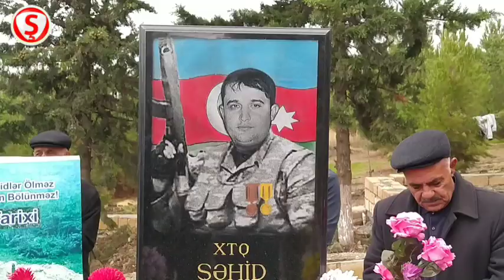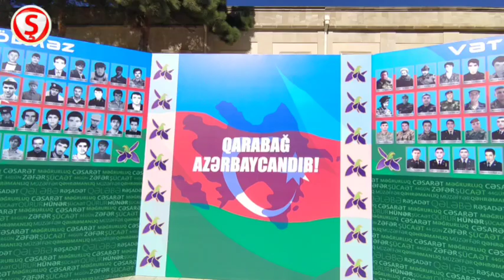Şamaxı Şəhidlərimiz Manafov Zahir və Amanalıyev Tərlanın anım mərasimi.